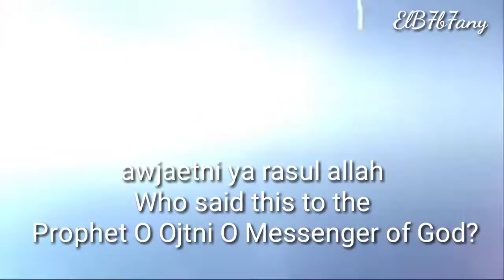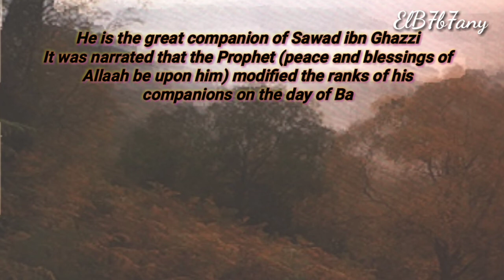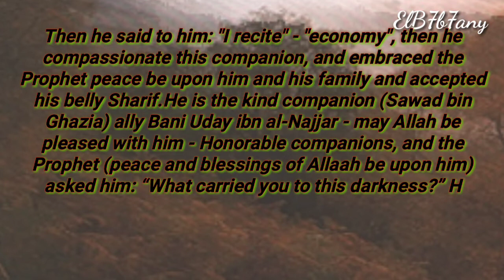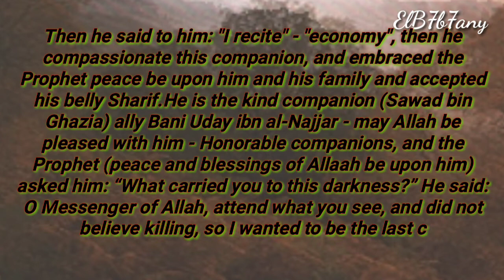Ethics of the Prophet of Islam | The story of the Prophet and the friend who hit him